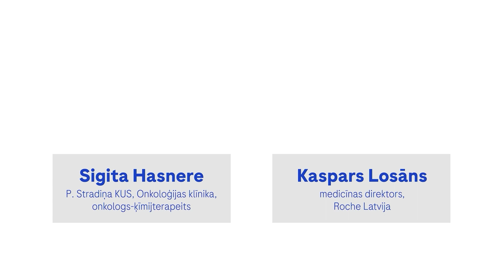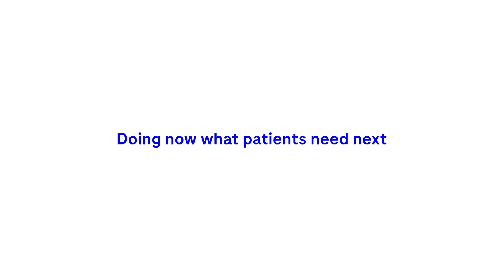Kas ir personalizētā medicīna?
Pateicoties straujajam progresam medicīnā, datu zinātnē un tehnoloģijās, ir pavērusies iespēja uzlabot veselības aprūpes kvalitāti un piedāvāt personalizētu pieeju katram pacientam.
Ieskaties jaunajā podkāsta epizodē, kur Roche Latvija medicīnas direktors Kaspars Losāns sarunā ar Paula Stradiņa Klīniskās universitātes slimnīcas ārsti, onkoloģi ķīmijterapeiti Sigitu Hasneri meklē atbildes uz jautājumiem, kas saistīti ar personalizēto medicīnu:
✔️ vai ir iespējama precīza ārstēšana bez precīzas diagnostikas?
✔️ kas ir “šķidrā biopsija” un kādi ir tās ieguvumi diagnostikā?
✔️ kas ir vēža molekulārā diagnostika, kā to veic un kāds ieguvums no tās ir pacientam, ārstam, sabiedrībai?
✔️ kuru diagnožu gadījumos molekulārā diagnostika ir visnepieciešamākā un efektīvākā?
✔️ cik tuvu vai tālu esam no vēlamās vēža ārstēšanas Latvijā?